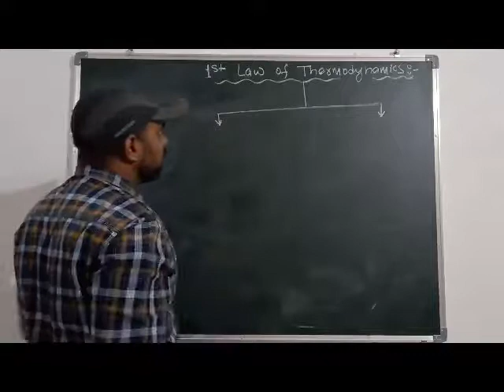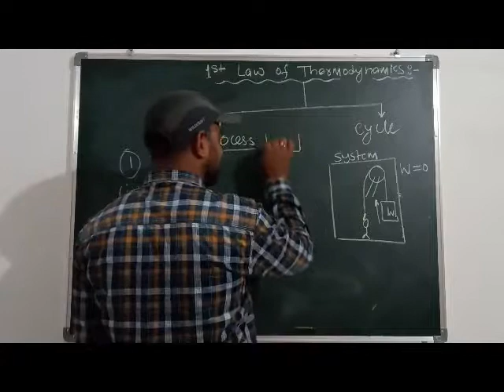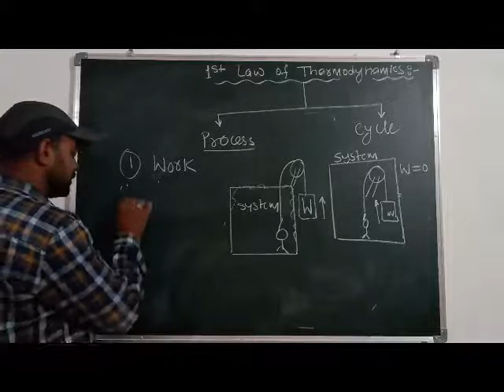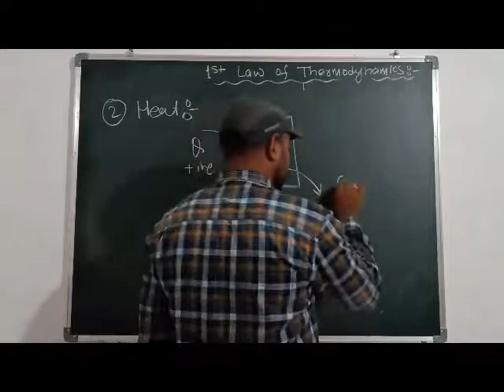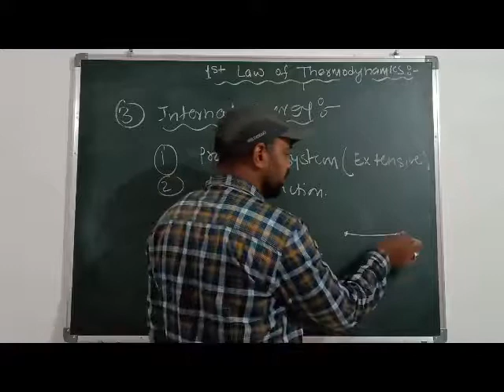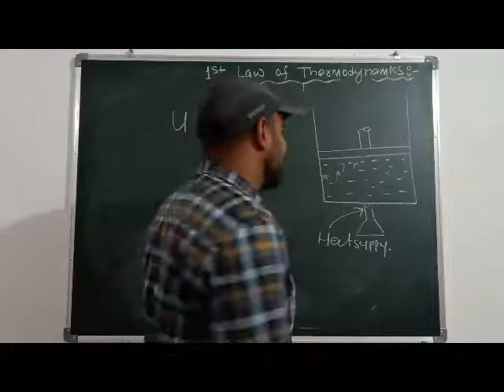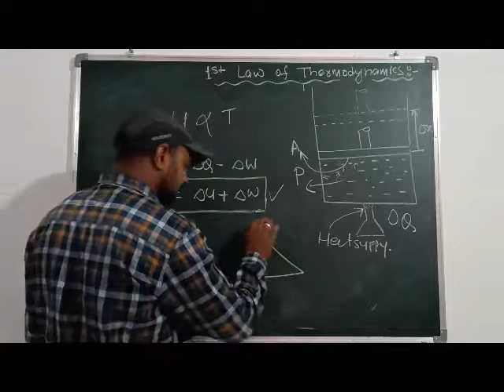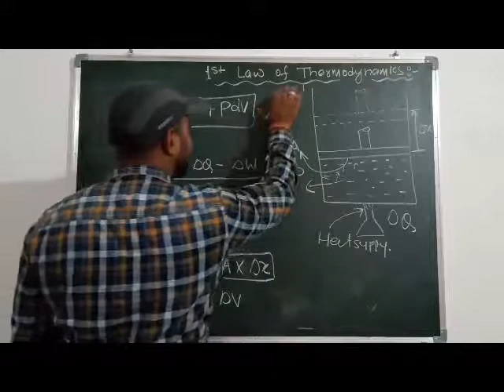Thermodynamics Lecture_2 : First Law of Thermodynamics II Work II II Heat II Internal Energy II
This lesson You get full description Work, Heat & Internal Energy with sign convention.
** First Law of Thermodynamics "Deals with energy conservation that is Energy neither be created nor be destroyed. It can only  transfer  one form of energy to an other form of energy"
** Work " If sole Effects on the thing external to system can be reduce to raising a weight is called work" (work done by system is taken +ive & work done on the system is taken -ive)
** Heat  "It is the transient form of energy that is cross the boundary by virtue of temperature gradient" (Heat supply to system is taken +ive & Heat rejected from the system is taken -ive )
** Internal Energy " It is the energy associated with the vibrational & Rotational Kinetic energy of  molecules as well as potential energy corresponding to the molecular force" (~~ It is the properties of the system~~ It is a point function so it will not depend on the path of the thermodynamic process)